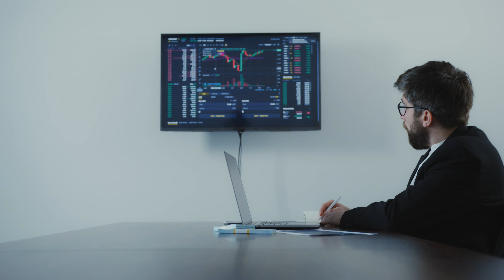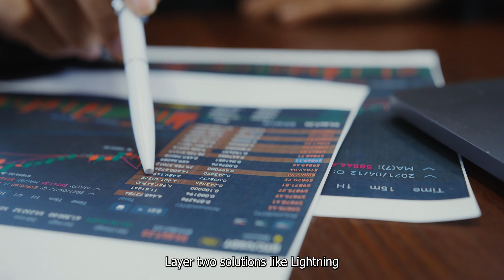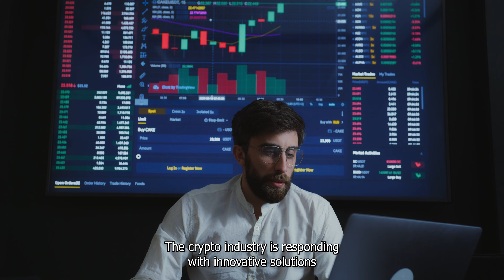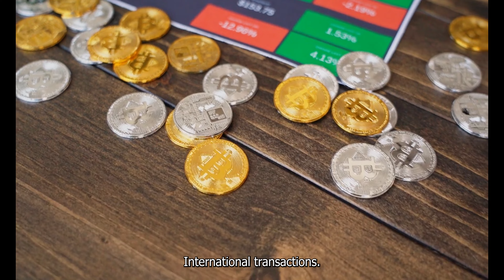Beyond 2024: Unveiling the Next Era of Crypto & Blockchain Innovation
Join "Money Masters" as we delve into the future of digital and cryptocurrency in 2024. From the pioneers like Bitcoin and Ethereum to the latest in blockchain technology, we cover the entire spectrum of the crypto revolution. Discover the impacts of regulatory changes, the rise of institutional adoption, and the technological advancements setting the stage for a new era of finance. Whether you're deeply invested in crypto or just beginning to explore this digital frontier, this episode is your guide to understanding the opportunities and challenges ahead.

Timestamps:

0:00-0:20 - Intro: Welcome to Money Masters
0:20-1:30 - The Evolving Landscape of Digital Currencies
1:30-2:45 - Regulatory and Institutional Adoption
2:45-4:00 - Breakthrough Technologies and Applications
4:00-5:15 - Addressing Challenges
5:15-6:30 - Looking to the Future
6:30-6:50 - Outro: Master Your Financial Destiny
Key Highlights:

Understanding the Market Leaders: Bitcoin, Ethereum, and beyond
Regulatory Changes: How new laws are influencing the crypto space
Institutional Adoption: The growing interest from banks and corporations
Technological Innovations: Layer 2 solutions, Web 3.0, and the expanding universe of NFTs
Environmental Concerns and Solutions: Moving towards greener alternatives
The Future of Finance: AI, blockchain, and the rise of CBDCs
Don't miss out on our insights into the rapidly changing world of digital currencies. Dive deeper into the revolution that's reshaping the financial landscape of tomorrow.